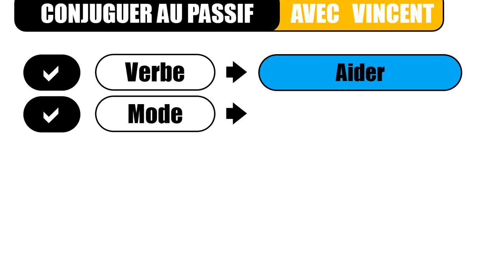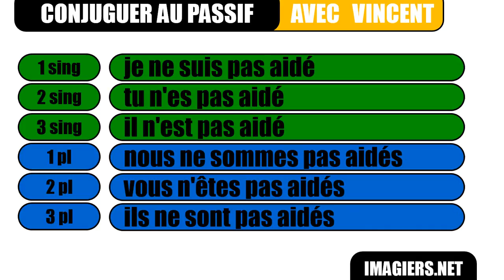من زبان فرانسه # Le passif # aider